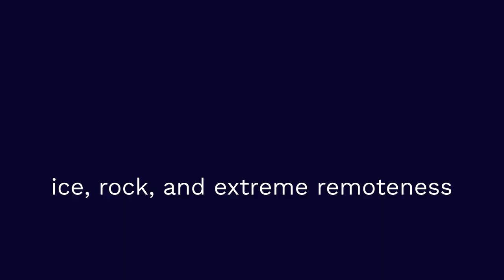Mining Machine Maintenance in Canada: What Keeps Them Running?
The Canadian mining sector relies on more than just rich ore deposits — it relies on world-class machinery maintenance. Discover how predictive analytics, smart sensors, and skilled technicians are redefining uptime across the harshest regions of Canada.